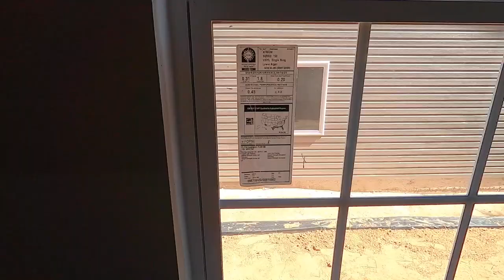OUR NEW HOUSE (second walk through) || GoPro Hero 8 Test Footage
If you didn’t know, we got a new house! We wanted to take you along on the journey of our new house since getting a brand new, under construction house is a crazy different process than just buying a house normally. So hopefully this can be helpful.

This video is a new house walk through (our second walk through), just to check on the progress! Let us know if you have any questions about the new house buying process (things besides touring our new house). We’ll do a total house tour after we move in, but for now we only have the walkthrough.

We also got a new GoPro Hero 8 and decided to show some test footage (this whole video was filmed on the GoPro Hero 8). So enjoy our GoPro Hero 8 test footage. We also have the GoPro Hero 8 media mod, so let us know what you think!

If you’re new here… we’re Joanie and Jenni B., Florida content creators, female vloggers/content creators, travel bloggers, and (the coolest) mother-daughter vloggers!

•• OUR FAVES ••
» Our Ring Light

--- Our Gear ---